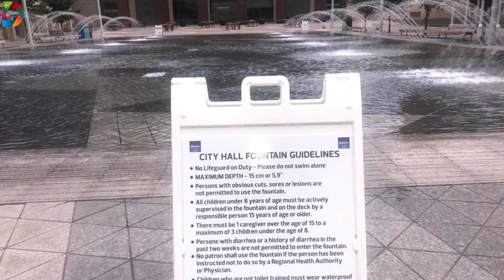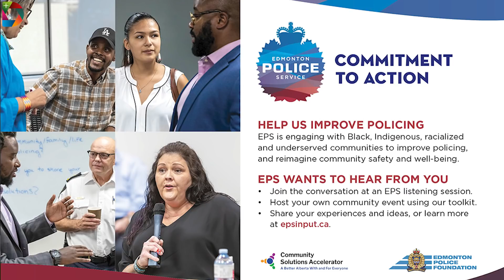Diversity TV Community Newscast June 25, 2021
It’s Diversity TV Bringing you the Untold Stories for the week of June 25, 2021.

Hosted by .

Here are the headlines for this week…

June 21 was the National Indigenous People’s Day and we captured some exciting stuffs for you.

June 20 was Father’s Day. We’re celebrating 23 fantastic dads across Alberta with you.

This week we captured some interesting stories from across the world to share with you.

Now the news in detail...

1. Looking for a job in Amazon and other modern warehouses?

Deadline in 2 weeks for Solomon College next intake into their FREE KWEST Program with almost 100% job success rate for students.

Solomon College's Key Workplace Essential Skills Training (KWEST) Program is a 12-week training program focused on equipping learners with the technological skills, workplace essential skills, workplace safety certificates, and the employment readiness skills needed to find employment in the warehouse sector.

The requirements are:

Minimum CLB 3-6 in all skill areas
Permanent Residents or Canadian Citizens (not born in Canada)
No previous education in Canada, except LINC or ESL
Not on Employment Insurance